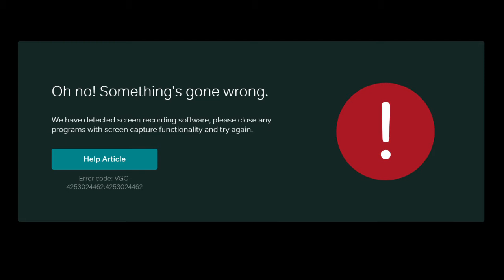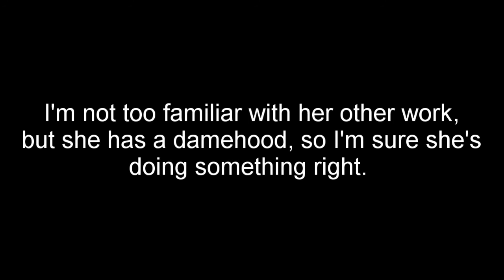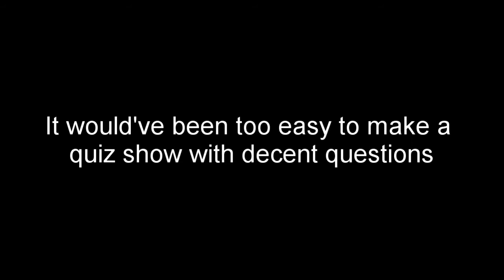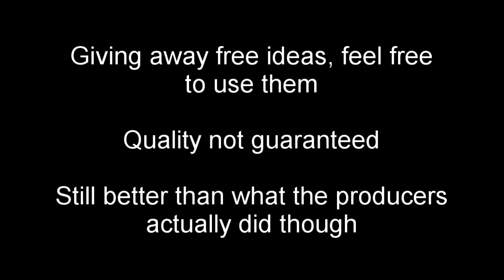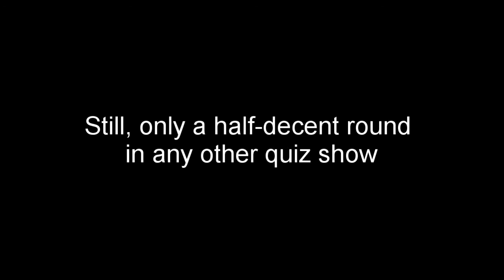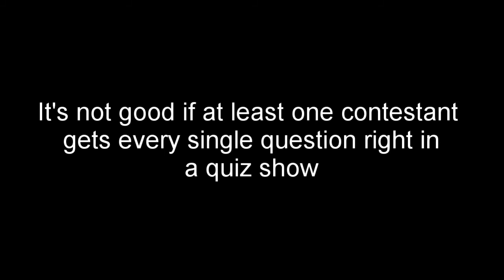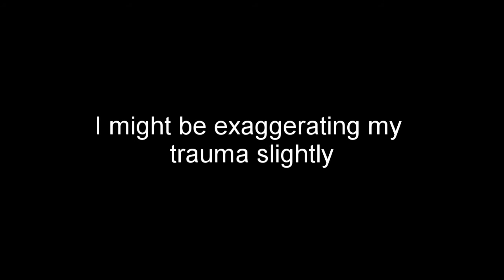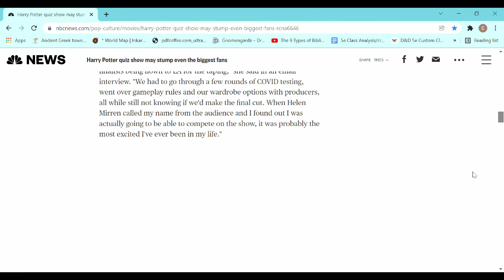Harry Potter Tournament of Houses Quiz Show Review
Welcome to the second video on the channel!

I would summarise the video, but I'd recommend that you just watch it instead.